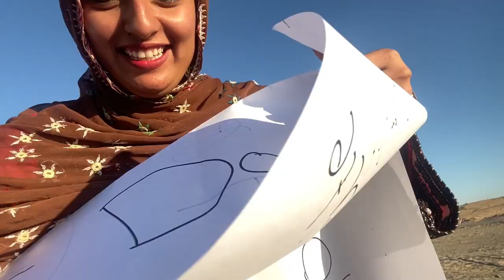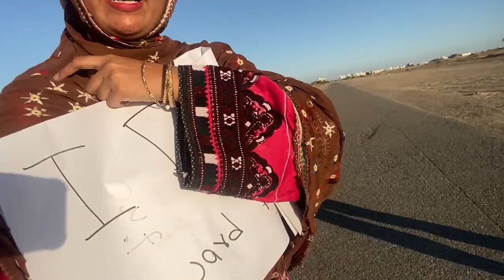PHOTOSHOOT + LOST IN HAUNTED place🧟‍♀️🙀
Assalam alaikom Family😍 This video was recorded on 13th January. I'm uploading all my old pending videos pls show some love and Like this video❤️

In this video I'm talking about an organisation "Pak Voices" here is the link👇🏻

My stories for Pak Voices👇🏻

GWADAR’S WOMEN: “WE WILL VOTE THE PARTY THAT SOLVES WATER CRISIS”

COPHC AND GPA JOINTLY ORGANIZED GWADAR MARBLE AND MINERALS EXPO, 2018

WORLD RADIO DAY: STUDENTS VISITED RADIO PAKISTAN GWADAR STATION

INTERNATIONAL WOMEN’S DAY: ANITA JALIL, FIRST EVER FEMALE VLOGGER FROM GWADAR

STORY OF GHULAM ABBAS WHO MIGRATED FROM PUNJAB TO SELL CAMEL MILK IN GWADAR

IN PICTURES: WALK ARRANGED IN GWADAR TO MARK INTERNATIONAL LITERACY DAY

- ABOUT "PAK VOICES" 👇🏻👇🏻

PakVoices.pk is a pioneering community media project by Bytes For All. Pakistan experimenting with community informatics and role of citizen media in development for the marginalized segments of the society, especially religious and ethnic minorities. Working with local communities, PakVoices.pk is striving hard for greater transparency and accountability in governance structures enabling accelerated development in remote regions of the country by promoting the free flow of information.

Hi, I'm Anita Jalil. I am from Gwadar and i make videos on Gwadar and on my daily life. hope you enjoy watching my vlogs :)

Video Editing Software: InShort 🎥

♡ Want to send me something? Send to:
PIA Office Gwadar🎁